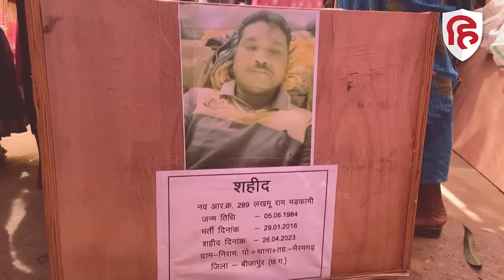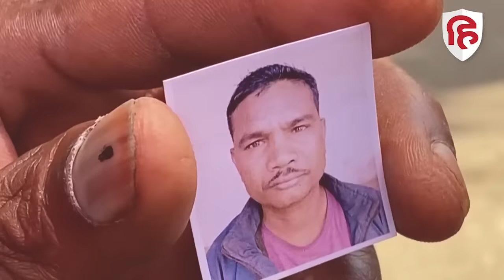Dantewada Naxal Attack: शहीद Lakhmu Markam की चिता पर लेट गई पत्नी। Chhattisgarh। Viral Video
Chhattisgarh Dantewada Naxal Attack Viral Video। बुधवार को हुए नक्सली हमले में 10 जवान शहीद हो गए। इस बीच जब शहीद Lakhmu Markam का पार्थिव शरीर अंतिम संस्कार के लिए उनते घर पहुंचा तो उनकी पत्नी शहीद पति की चिता पर लेट गई। दिल झकझोर देने वाली ये तस्वीर जिसने भी देखी उसकी आंखे नम हो गई।